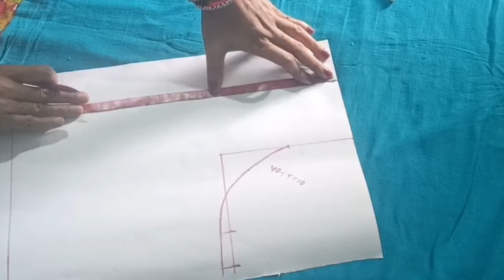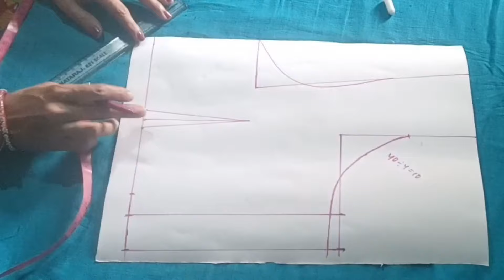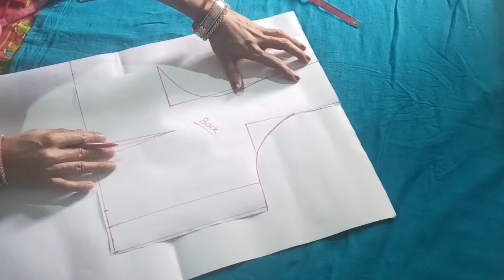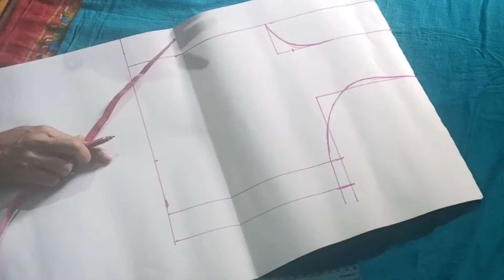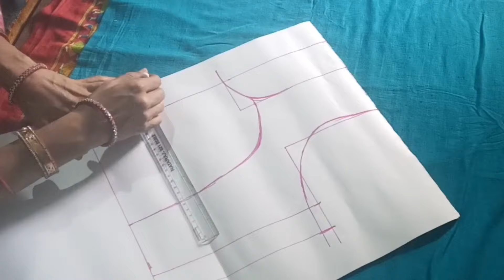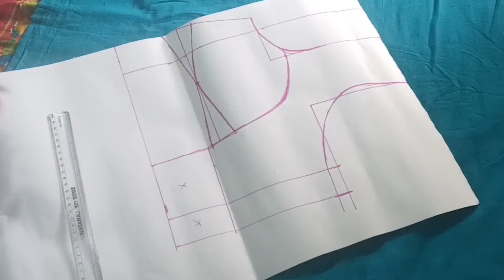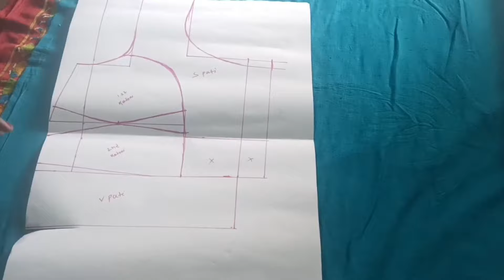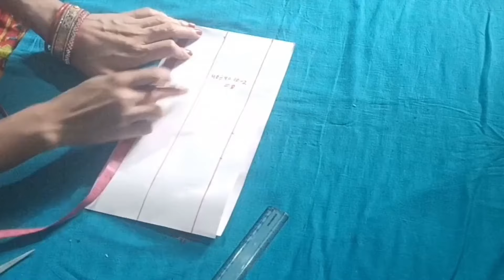କମ୍ କପଡାରେ Heavy Size ବ୍ଲାଉଜ୍ କଟିଙ୍ଗ୍ କରିବା ଶିଖନ୍ତୁ| Chhota Kapadare Bada Size Blouse Cutting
I will teach you all
#  How to cut & stich for ladies & kids (Blouse, Saya, Chudidar, Pillow cover,
sleeves design Baby dress etc.)